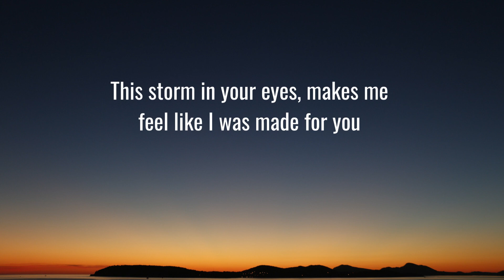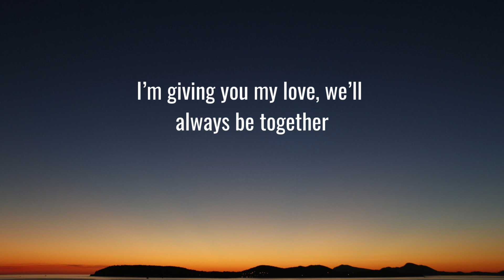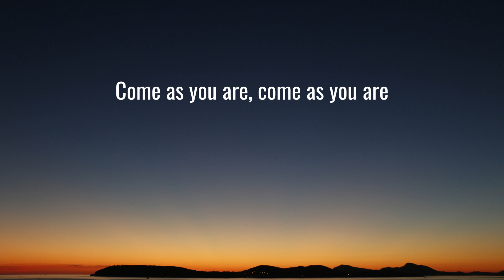KADEBOSTANY - Early Morning Dreams (Lyrics)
Lyrics:

This storm in your eyes, makes me feel like I was made for you
This storm in your eyes, in your eyes, in your eyes

You cannot escape from me, the gods have woven our destiny

Ale ale aleo, ale ale aleo

Run fast as you can, it's not an early morning dream

I’m giving you my love, we’ll always be together

Remove your layers
Come as you are, come as you are